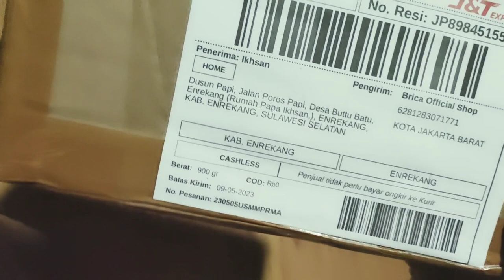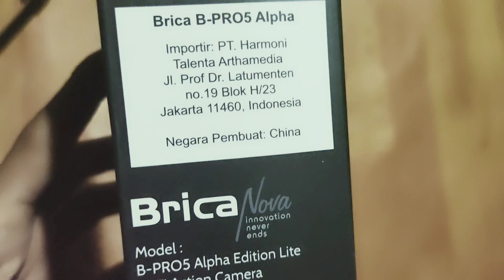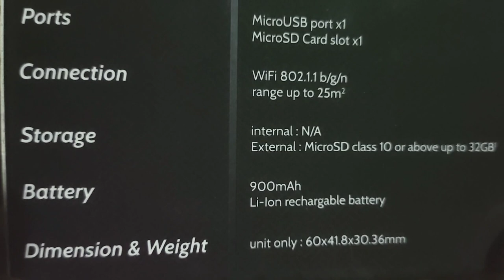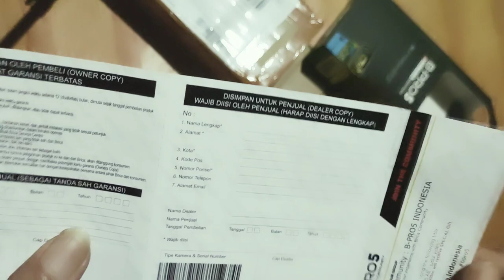Unboxing Action Camera B-PRO 5 ALPHA EDITION Lite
B-PRO 5 ALPHA EDITION Lite